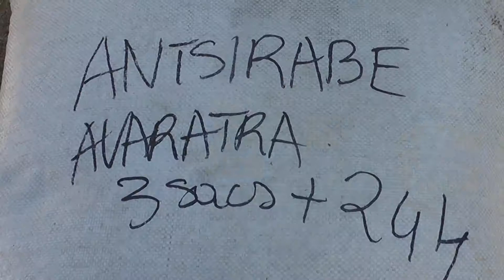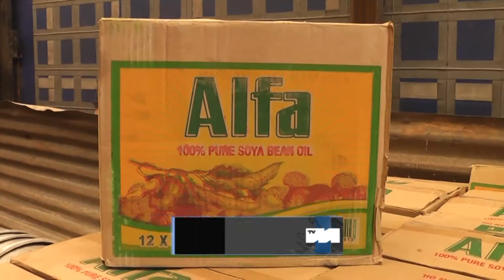FIZARANA SAKAFO EPP CISCO ANTSIRABE